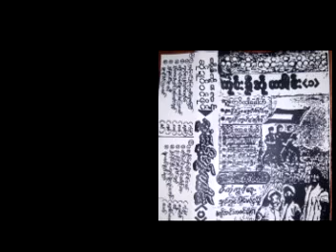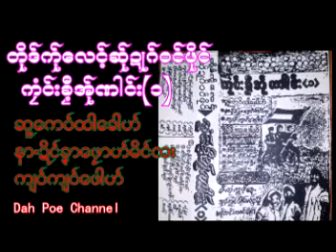Poe Karen Song (MV Official)Dah Poe Channel